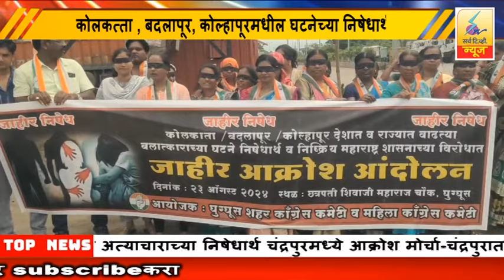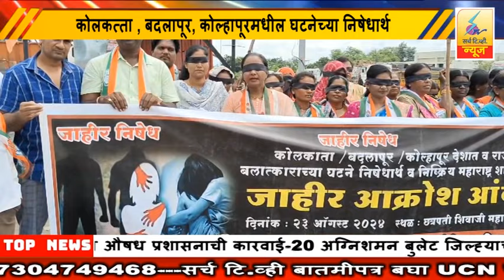23 August 2024 SearchTv News Chandrapur महिला काँग्रेसचे डोळ्याला काळ्या फिती लावून आंदोलन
कोलकत्ता , बदलापूर, कोल्हापूरमधील घटनेच्या निषेधार्थ  घुग्घूस शहर महिला काँग्रेसचे डोळ्याला काळ्या फिती लावून आंदोलन